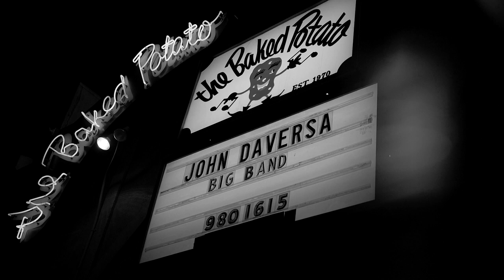John Daversa Big Band | Your Mother (Live at the Baked Potato)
Recorded live at The "World Famous" Baked Potato, Studio City, CA

Music from the album Junk Wagon: The Big Band Album

Soloists:
John Daversa, Trumpet
Zane Carney, Guitar
George Thatcher, Bass Trombone
Paul Young, Trombone
Charlie Morillas, Trombone
Bill Booth, Trombone
Phil O'Connor, Clarinet

Rhythm Section:
Zane Carney, Guitar
Jerry Watts, Jr., Bass
Gene Coye, Drums

Saxophones:
Jeff Driskill, alto
Phil O'Connor, alto
Tom Peterson, tenor
John Yoakum, tenor
Bob Carr, baritone

Trumpets:
Ron King
Glenda Smith
Chad Willis
Dave Richards

Trombones:
Bill Booth
Charlie Morillas
Paul Young
George Thatcher

Composed and Arranged by John Daversa and
published by Daversifications Publications (ASCAP)
Video and Audio Production: Bucket's Moving Company (Alex Chaloff)